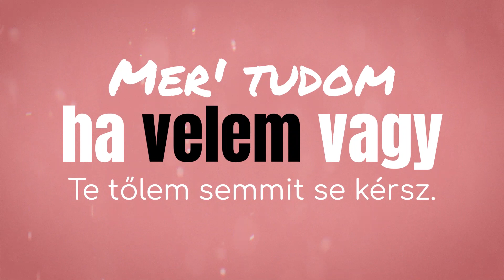TRANE⚡ - LOVE STORY💌 (OFFICIAL LYRICS VIDEO)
📜Szöveg: TRANE⚡
🎵Felvétel, Zene, Mix, Master: DBS
🎥Lyrics Video: Szikra Balázs

🔥StillFree Productions 🔥
Minden jog fenntartva! I Artisjus 2020.